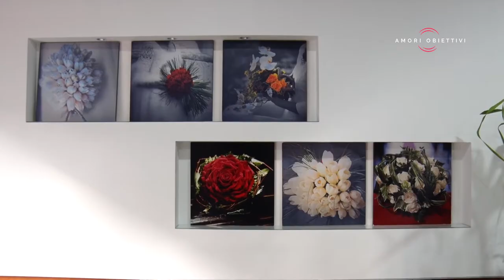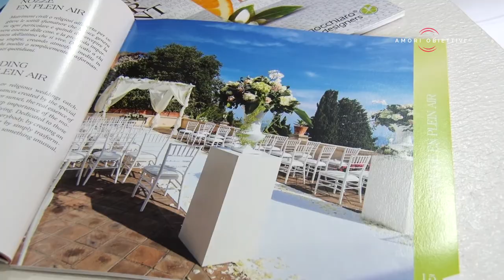3ª Puntata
Numero verde
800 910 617